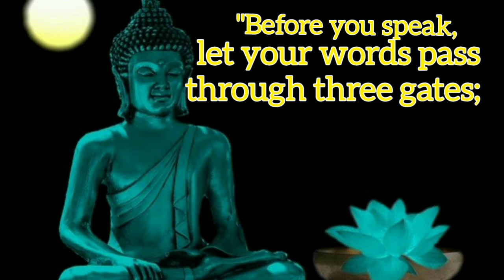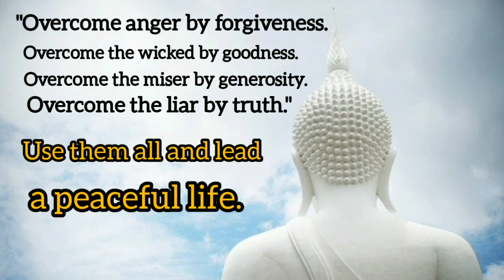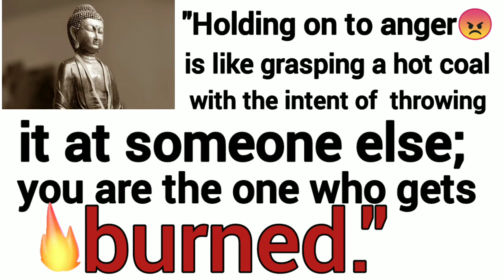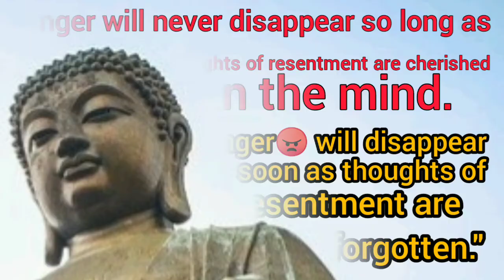Quotes On Angriness|motivational quotes#Buddha'squotes#anger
Do you get angry often? Don't worry, now you won't be. In this video I will help you to control your anger through these popular quotes of Buddha. These quotes will inspire you to manage your angry in long run. You will understand the consequences of being angry.

"Neither say mean words out of of anger, your anger will pass, but your mean words can scar a person for life."  -Buddha

So, use kind words or be silent when you are in anger.

I hope you will be motivated from these quotes and apply in your life. I am only here to help you out and grow your personality through these quotes which will change your life entirely.

Life Changing Quotations will be happy to serve you.

You can comment me and tell me your problems if you want to share it. I will try my best to solve your problem and motivate you to lead your life happily.

Musician: @iksonmusic

Buddha quotes
quotes on anger
how to manage anger
angry quotes
anger management quotes
anger quotes in English
Buddha quotes on anger
angry quotes in English

Likes and comment👍

Stay happy and motivated.
Take care